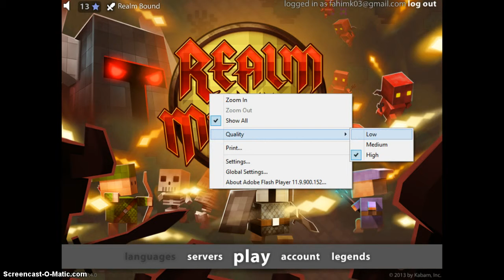5 Minute Realm - Episode 1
Tag Along As I play Realm or ROTMG.